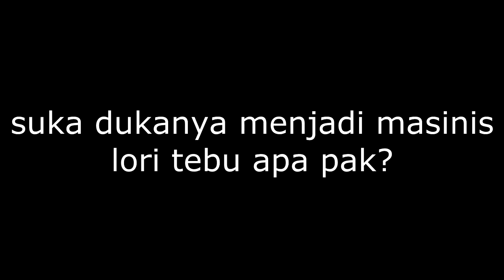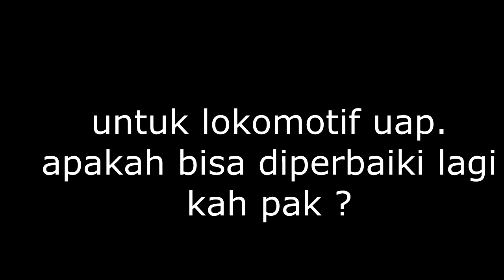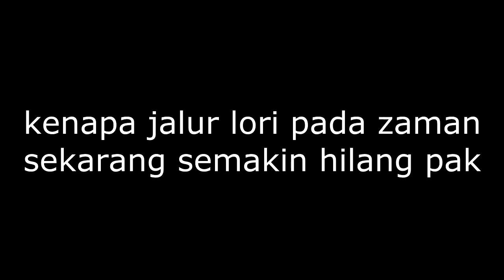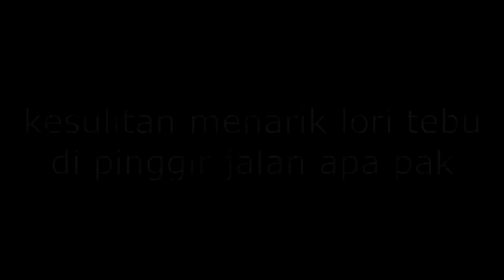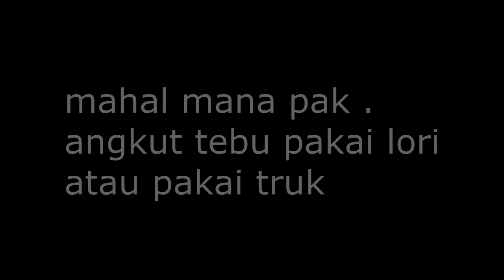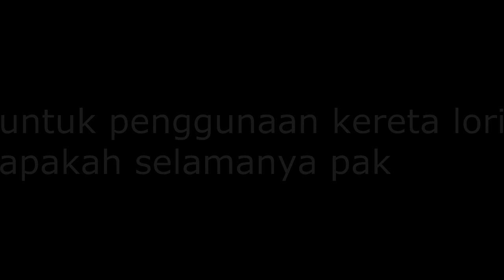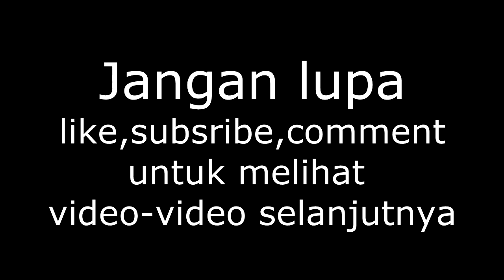WAWANCARA DENGAN MASINIS LORI TEBU PG KEDAWUNG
mungkin ada yang belum tahu .seperti apakah kisah seorang masinis lori tebu, suka dukanya , keunikan,  kisah menyeramkan dan lainlain.
dahulu jalur kereta pg kedawung sampai ke daerah: bagian barat , gayam(gondang wetan) P3GI(kota pasuruan), bagian selatan sampai ke karang tengah , bagian timur sampai ke grati, bagian utara sampai ke lekok.ada rencana penggunaan truk semua untuk pengangkutan tebu ,tetapi belum tau kapan tahunya.nantikan lanjutan videonya di part II